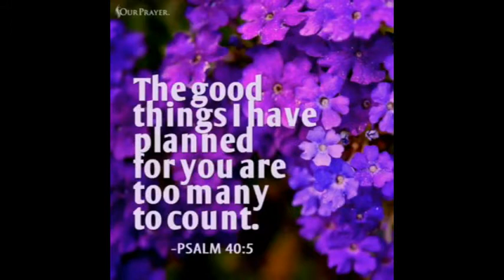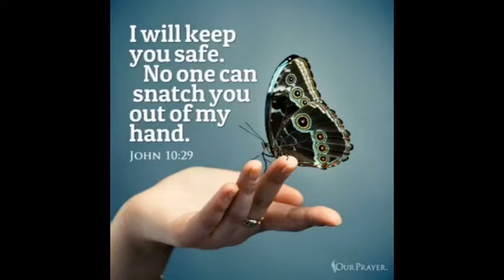Volle Diens 6 Mei 2022